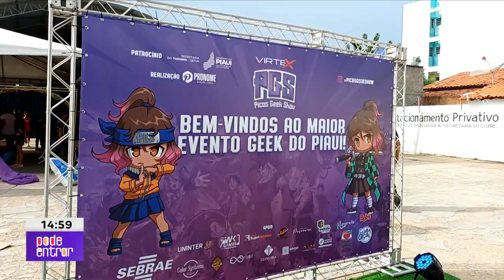Você conhece a cultura Geek no Piauí?